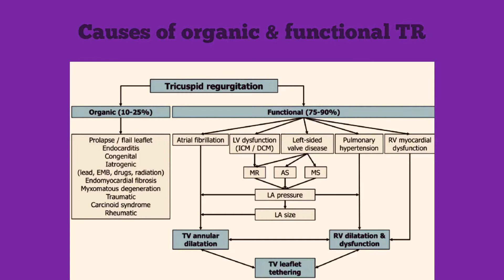Two MitraClip in TV (TEE/3D Deployment & Post-up TTE) Connecting between Anterior & Septal leaflets